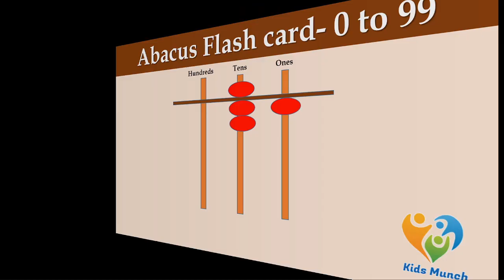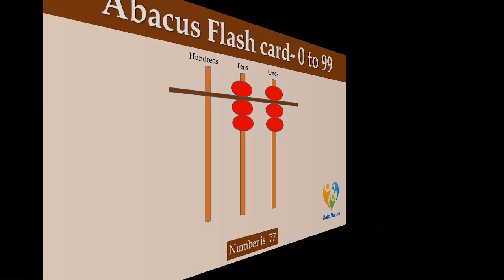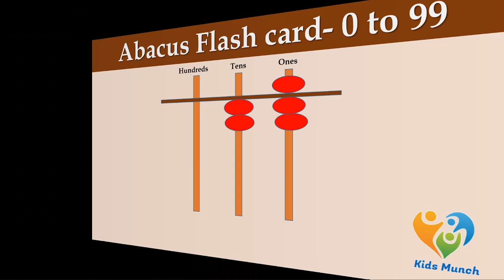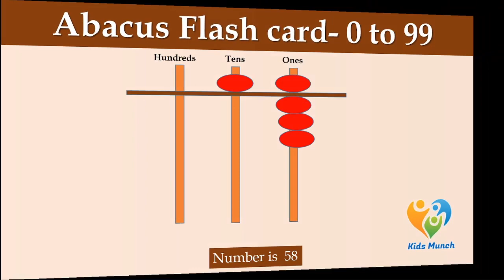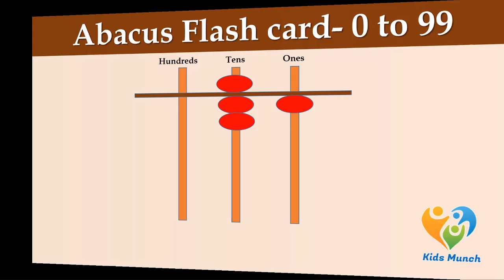Abacus Flash Card numbers up to 99 | Practice Abacus Flash Card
Abacus Flash Card numbers up to 99 | Practice Abacus Flash Card | Abacus | Flash Card 0 to 99 numbers | Learn Abacus